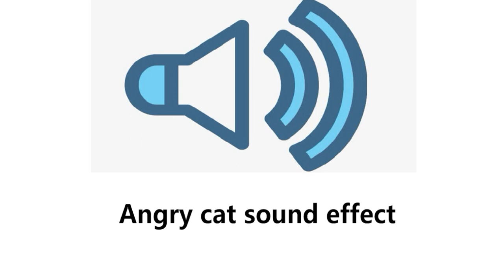Angry cat sound effect